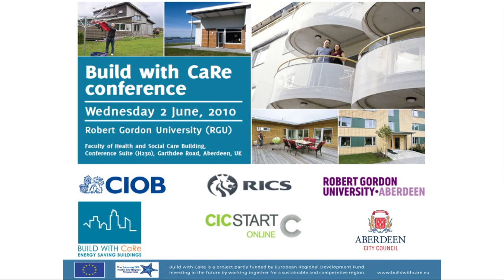BWC06-04 Build with care conference - Gökay Deveci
The Sixth session with Gökay Deveci (Part 4)

BUILD WITH CaRe Conference at Robert Gordon University, Aberdeen on 2nd June 2010.